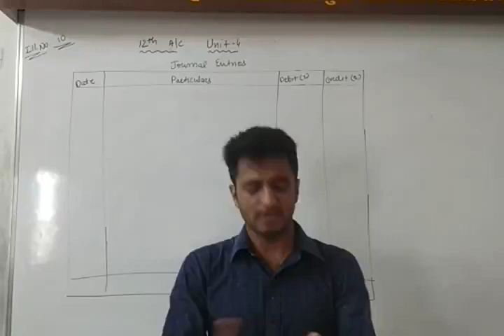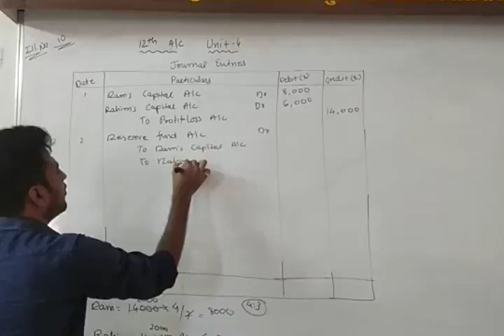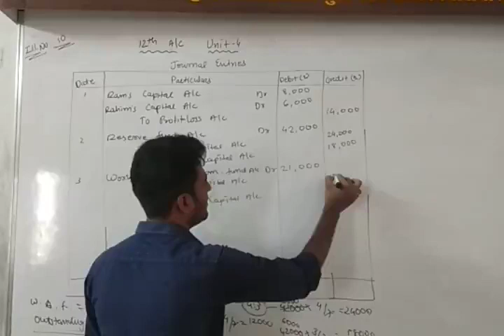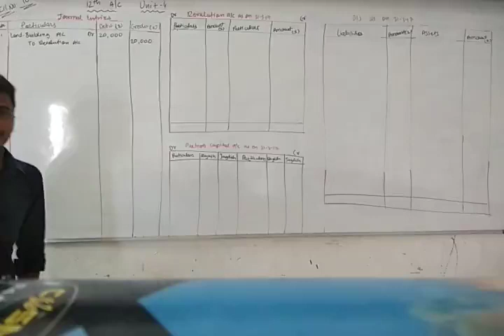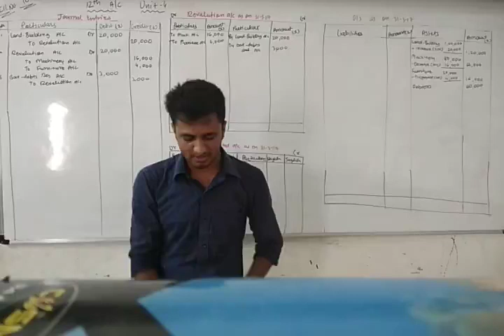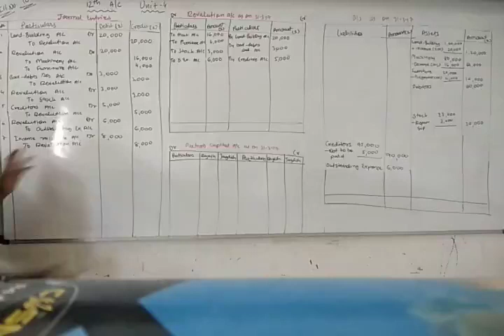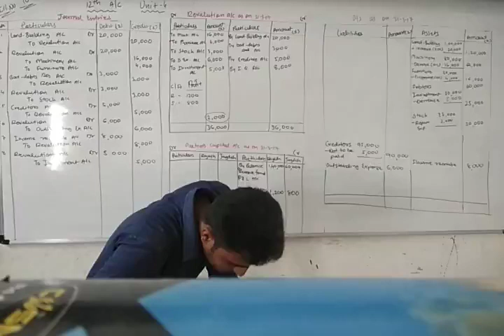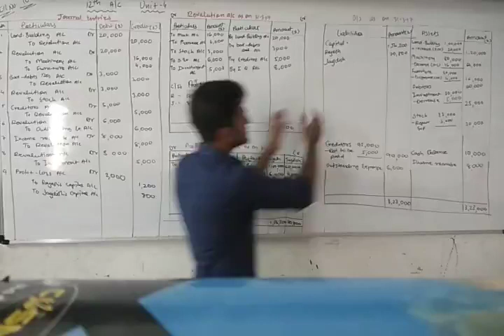12th EM | Reconstruction of partnership